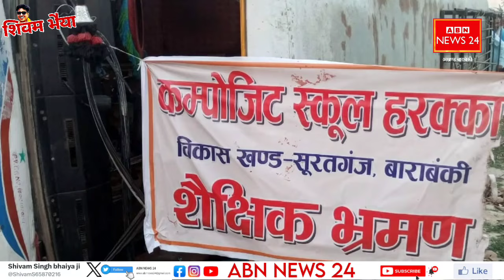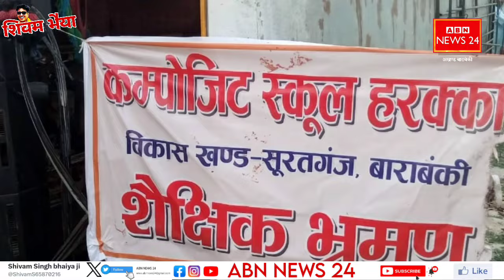बाराबंकी में पलटी बस हो गया निधन! CM योगी ने जताया दुख DM व SP को दिए निर्देश